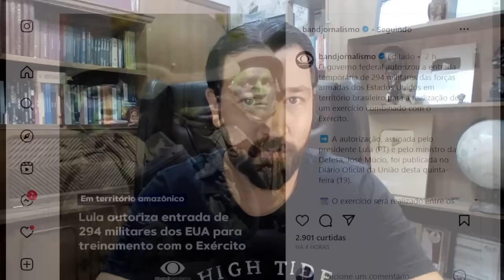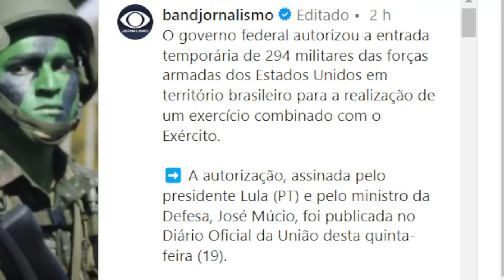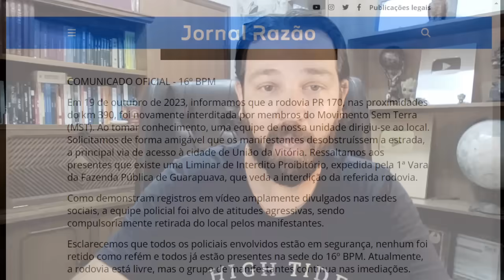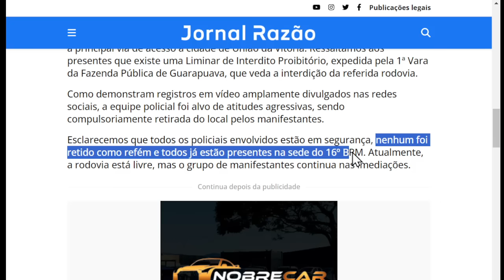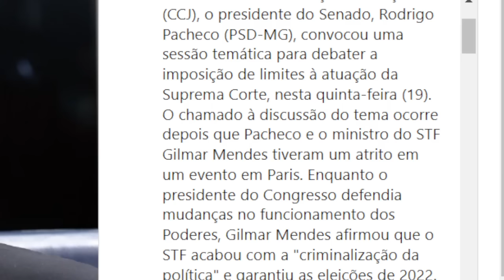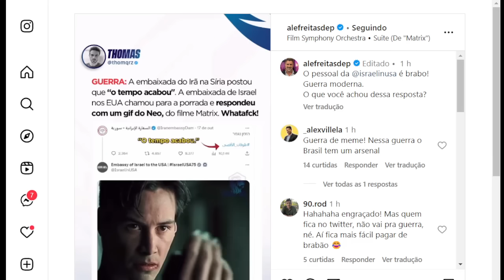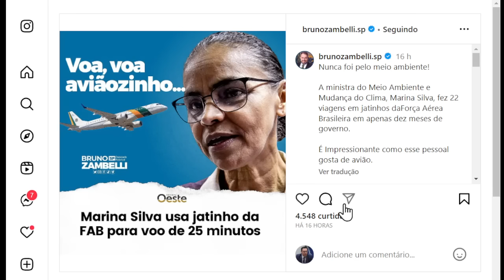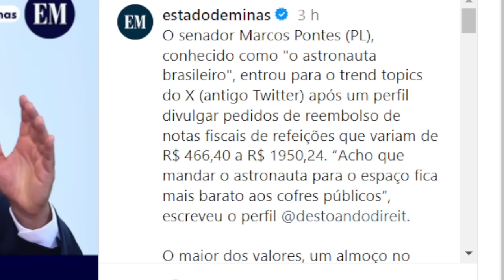#4 LULA ASSINA ENTRADA DE MILITARES AMERICANOS NO BRASIL! MST RENDE POLÍCIAIS NO PARANÁ!